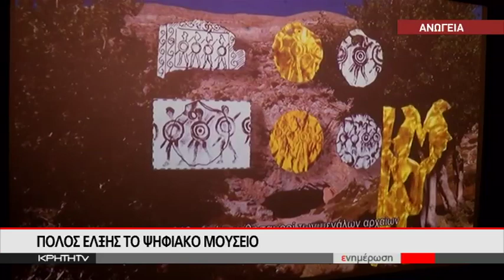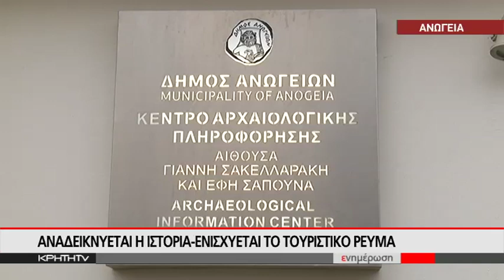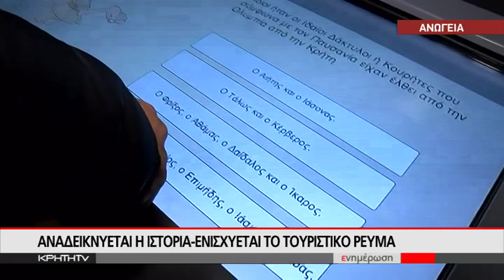ΠΟΛΟΣ ΕΛΞΗΣ ΤΟ ΨΗΦΙΑΚΟ ΜΟΥΣΕΙΟ